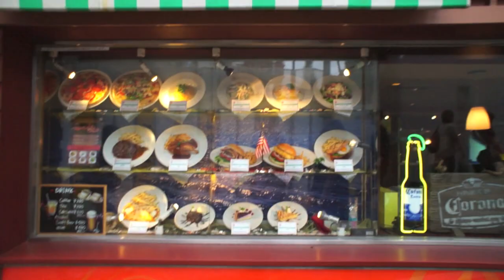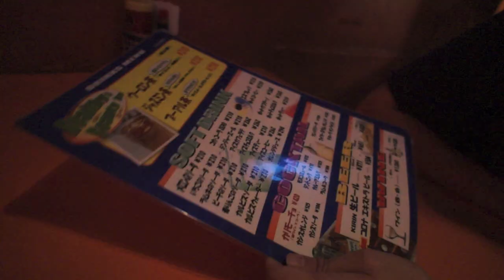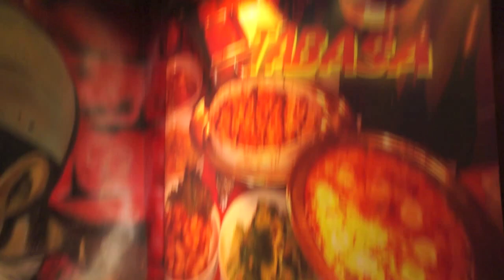TFT #21 Tabasa Harajuku!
Average Price Per Person: ¥2,300

Alex's Food Rating: 8/10 Super Onion Rings

Anthony's Food Rating: 5/8 Gnocchis